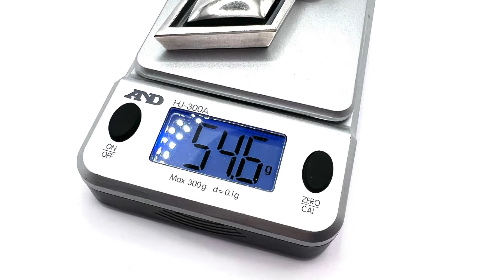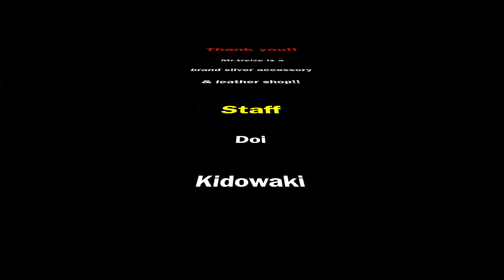【RatRace/ラットレース】イベント商品もう1点お披露目!!他にもRatRaceベースのリングやブレスレットのカスタムも!!週末皆様のご来店を楽しみにお待ちしてます!!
名古屋大須に実店舗を構えるBRANDシルバーアクセサリー&レザーショップ

【LINE】@kqq6952j